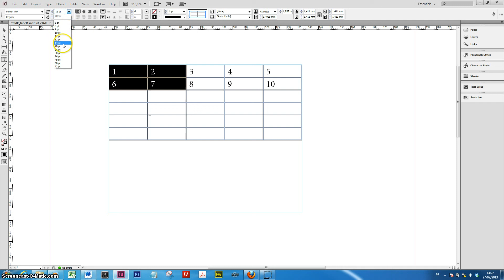indesign tabellen praktijk2